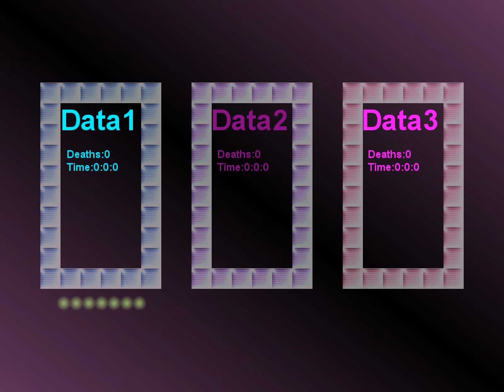I wanna jumpjumpjump!!!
Maker:Koala